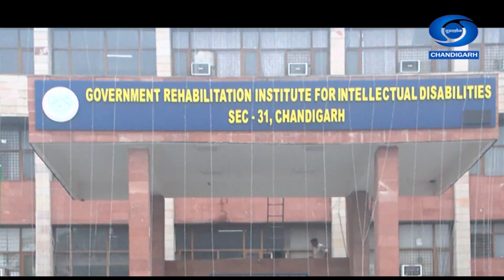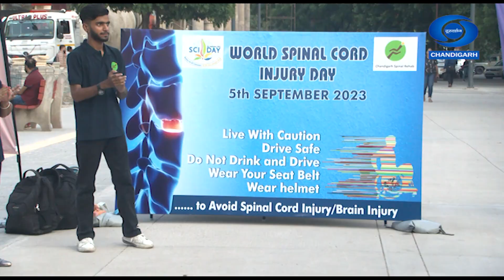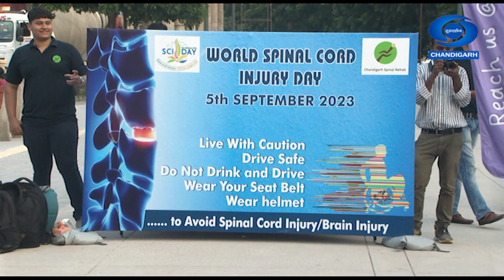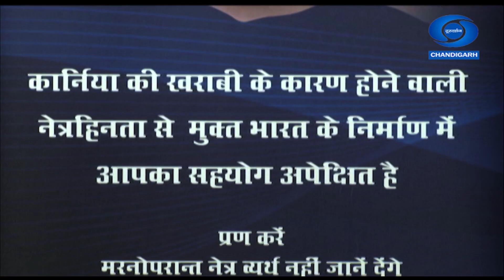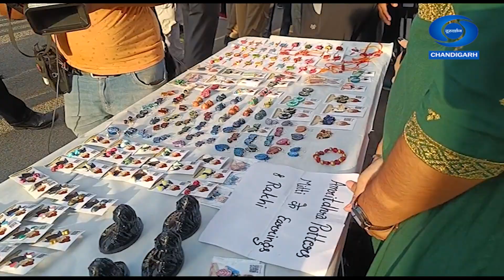Chandigarh Aaj Kal l चंडीगढ़ आज कल |05.09.23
1. Grid Silver Jubilee Sector 31 C
2. Spinal Week Street Play at Sector – 17
Spot – Hallmark Sona 3 - 30’’, Hallmark Sona 1-30’’
Spot – Hallmark Sona 2 - 30’’, Hallmark Sona 3-30’’
4. Rozgarmela at ITBP Bhanu
5. Rahgeer Programme at Panchkula sector – 5 Chief Guest CM Haryana
Spot–  Hallmark Sona 1- 30’’, Hallmark Sona 2 -30’’